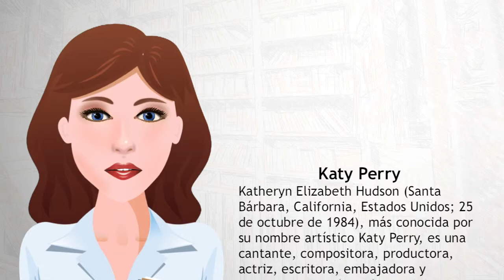Katy Perry - Wiki Videos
Katheryn Elizabeth Hudson (Santa Bárbara, California, Estados Unidos; 25 de octubre de 1984), más conocida por su nombre artístico Katy Perry, es una cantante, compositora, productora, actriz, escritora, embajadora y empresaria estadounidense.